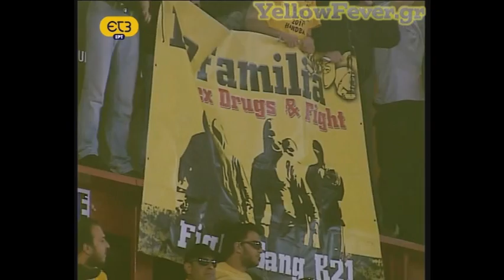Τελικός Κυπέλλου Χάντμπολ ΠΑΟΚ-ΑΕΚ (Πάτρα 17/03/2012) - 2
Tο δεύτερο ημίχρονο του τελικού Κυπέλλου Χάντμπολ Ανδρών ΠΑΟΚ-ΑΕΚ (ΕΤ3, Πάτρα, Σάββατο 17 Μαρτίου 2012).